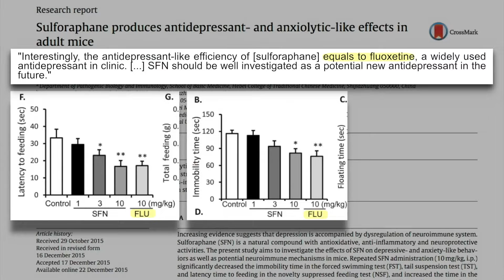Sulforaphane supplementation as a possible treatment for depression | Dr. Jed Fahey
Inflammation is a critical element of the body’s immune response. Chronic inflammation, which occurs on the cellular level in response to toxins or other stressors, plays a key role in the development of many diseases, including depression. Findings from rodent studies suggest that sulforaphane, the isothiocyanate compound derived from broccoli sprouts, may be beneficial in ameliorating the inflammation that fuels the condition. In this clip, Dr. Jed Fahey discusses the potential therapeutic benefit of sulforaphane in treating depression.

Original episode published on Jan 6, 2017